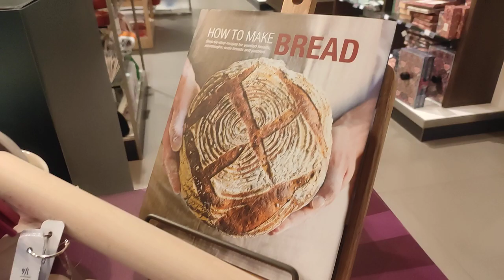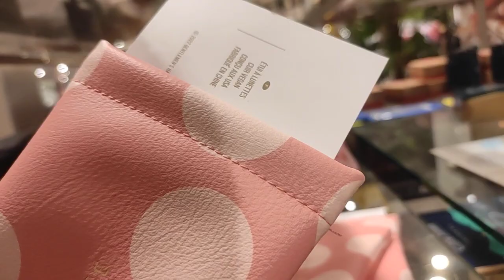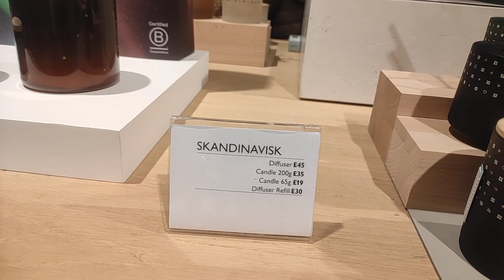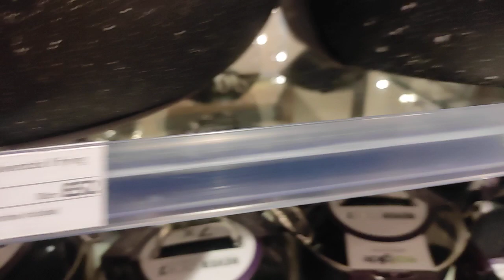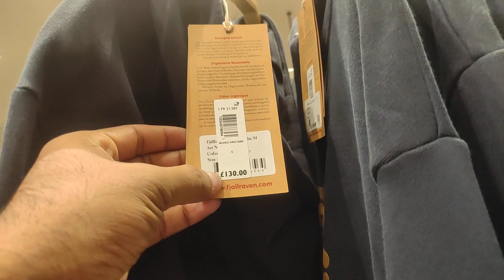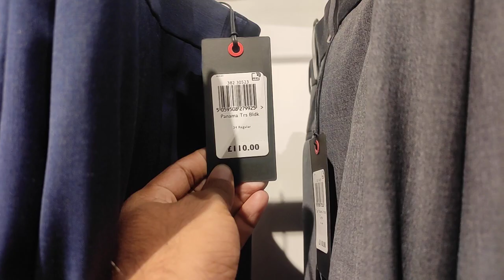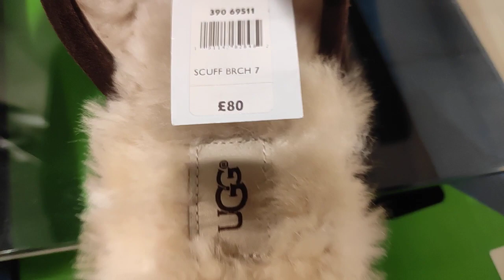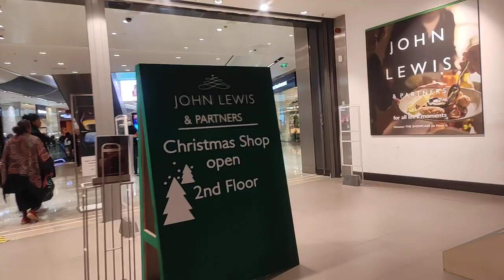এমন এক জায়গায় গেলাম যেখানে সব আছে John Lewis big OFFERS PARTNERS Christmas SHOP BIGSHOP IN LONDON